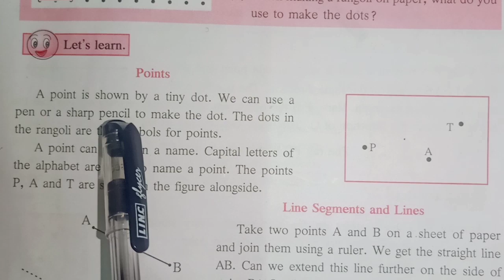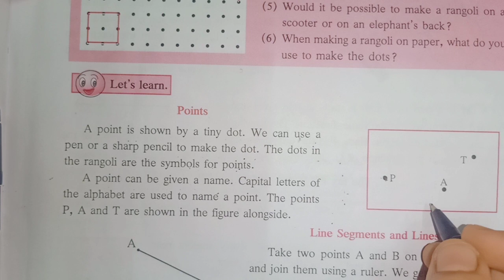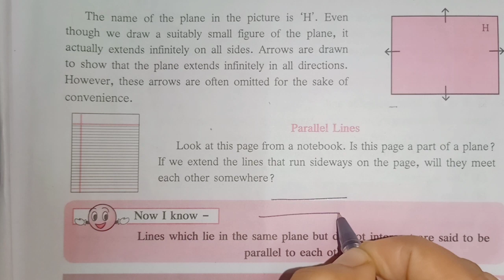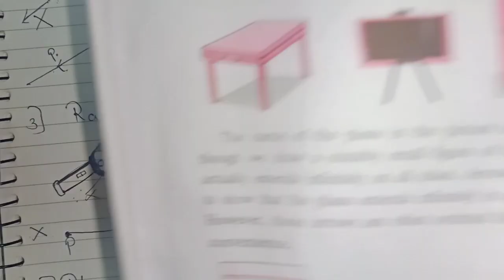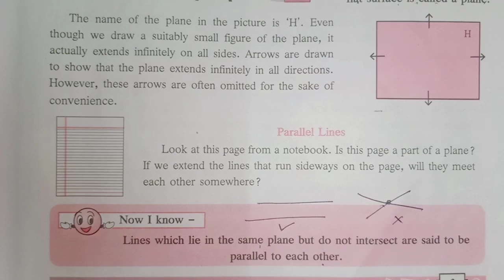Basic Concepts in Geometry Class 6 Maths Subject